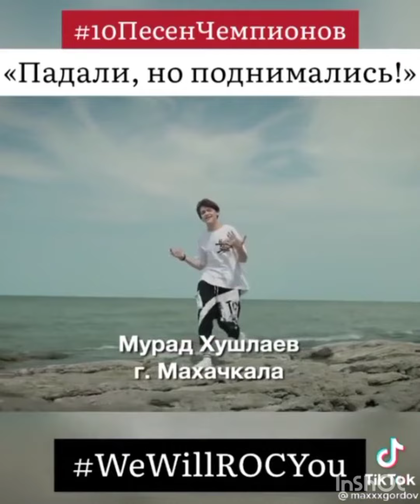Падали но поднимались ☝️🇷🇺